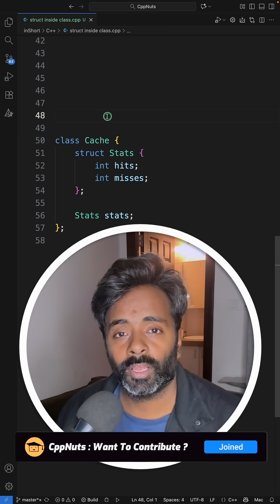nested classes in c++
JOIN ME

In this video we will learn what is the reason behind defining a class inside another class.